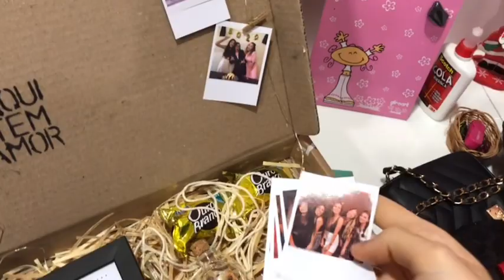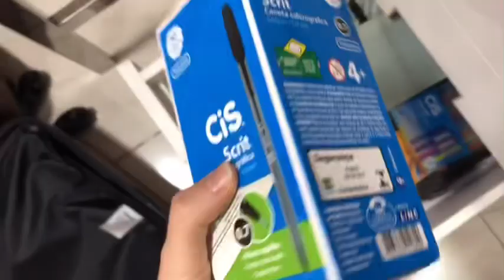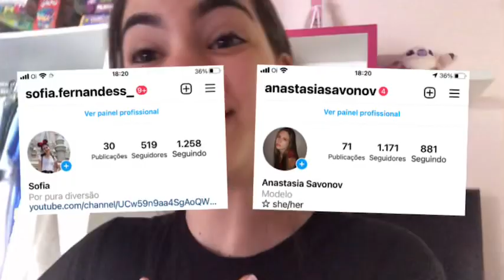ARRUMANDO AS MALAS PARA FACULDADE NOS EUA | JustPoppin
Hey Bubbles! Esperamos que vocês tenham gostado do  vídeo!! Muito obrigada por se increverem e curtirem o nosso canal, ficamos muito mas muito felizes e esperamos crescer ainda mais daqui por diante então não percam tempo e compartilhem nosso canal para seus amigos, família ou qualquer pessoa que esta pensando em estudar nos EUA e precise de uma ajudinha (hihi).

Harvard, Yale,  Penn, Princenton,  Columbia , Brown, Cornell,  Dartmouth,  Bolsas de estudos, bolsas de estudo em universidades americanas, bolsas de estudo em universidades estrangeiras, como conseguir uma bolsa de estudos, bolsa de 100%
Atividades Extracurriculares, danca, teatro, basquete, futebol, esportes, estagios, arquitetura, engenharia, trabalhos voluntarios, portifolios, films, cinema,
College Board, Khan academy, lista de exercicios, simualdos sat, sat test, notas,